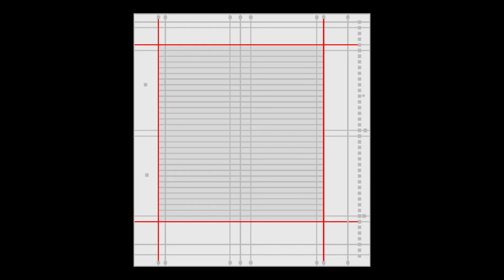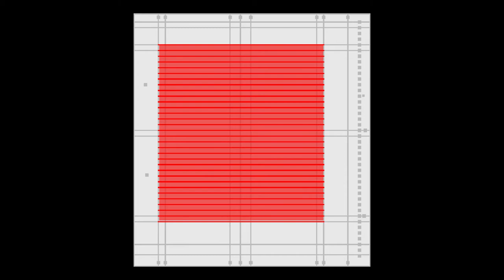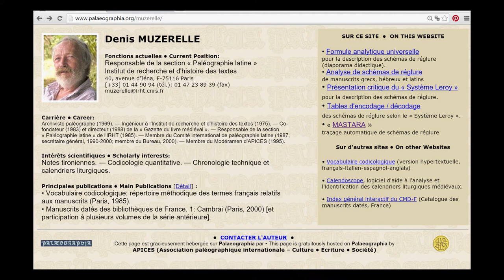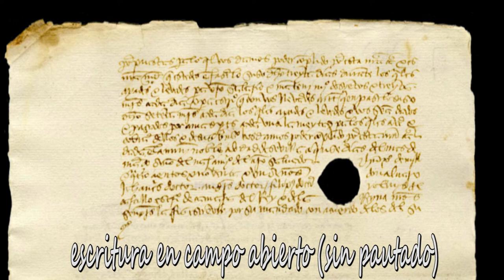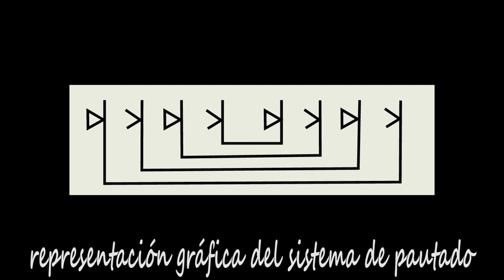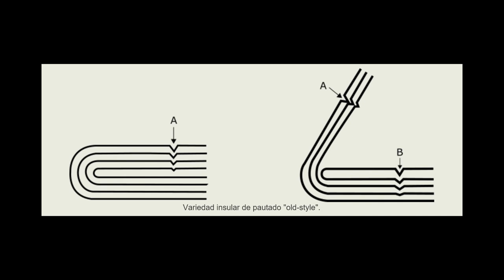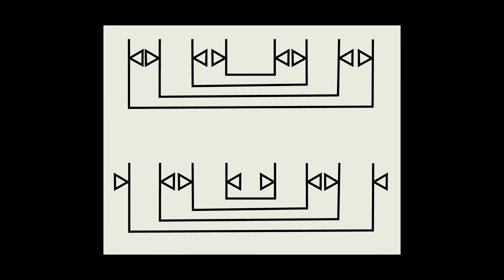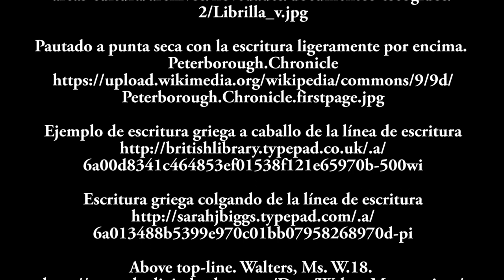El pautado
En este vídeo la profesora Ana Belén Sánchez Prieto explica cómo los copistas medievales pautaban sus manuscritos antes de escribir, qué instrumentos utilizaban y los diferentes diseños o esquemas de pautado.